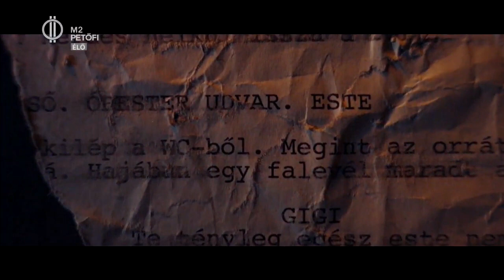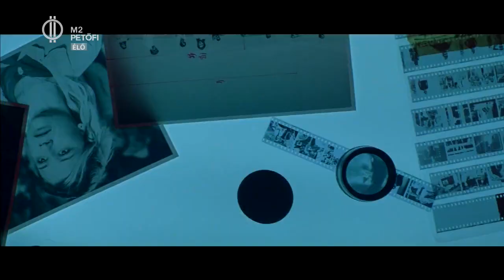Így készült az „Együtt kezdtük” c. film zenéje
Az „Együtt én meg te” c. dal előadói főszerepben Lábas Vikit és Járai Márkot hallhatjuk, de a zeneszerzésben és szövegírásba Felcser Máté és Szepesi Mátyás is csatlakozott a csapathoz. Máté és Mátyás a Nézzünk szét!-ben mesél arról, hogyan készült a dal!